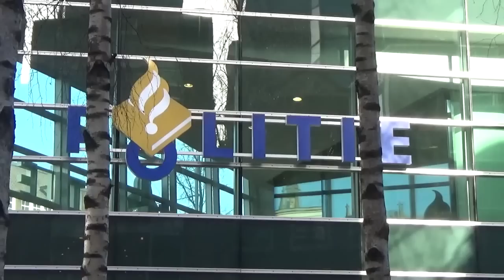BOEVENSPOTTER - Amsterdamse politie pakt 3 ZAKKENROLLERS #08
Boevenspotter; 3 zakkenrollers 2 mannen 1 vrouw gespot en hebben 3 pogingen gedaan ik was ze even kwijt maar de politie het zakkenrollers team heeft ze gevonden en gearresteerd.